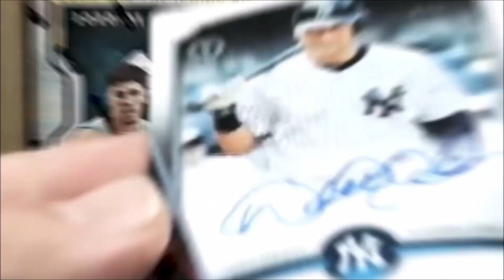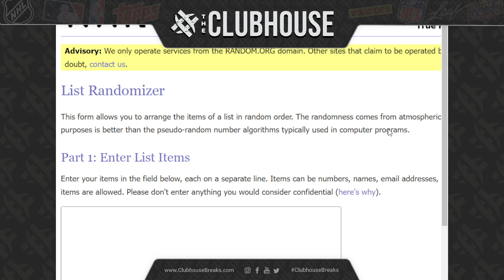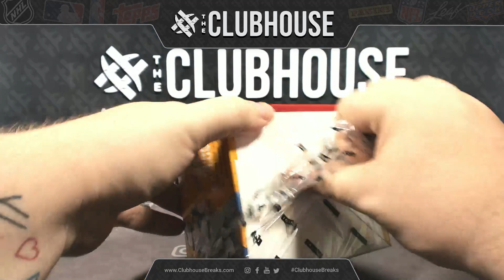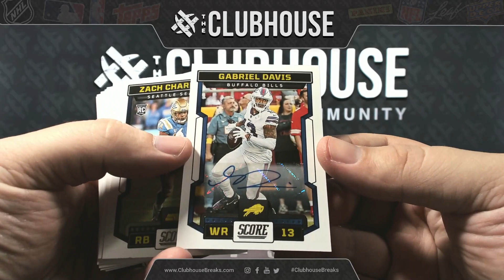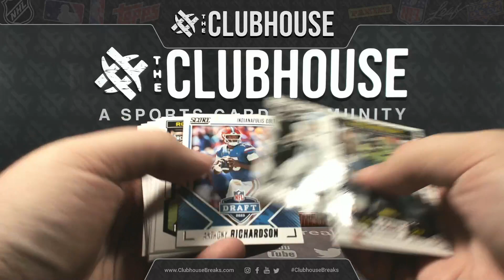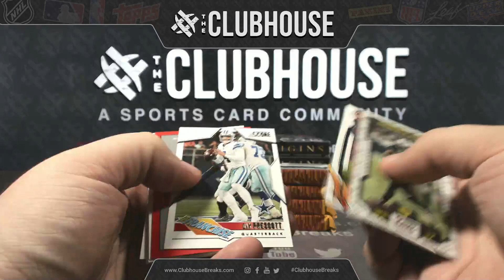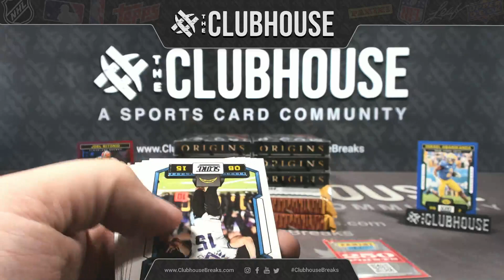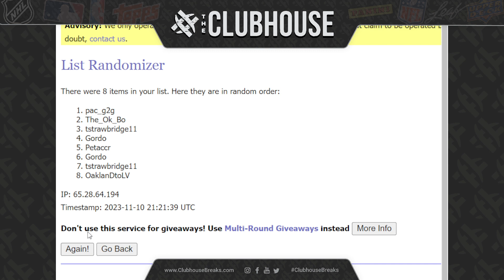EPIC CLOSER BREAK #4 : 2023 Score Hobby Football RANDOM DIVISION Break + Team Serial Origins #10784